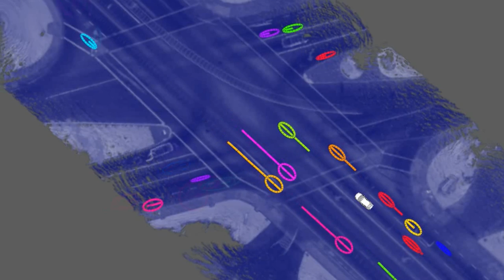Udacity Challenge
You have the chance to win an all-expenses paid trip to Silicon Valley. We will show you around the area, take a look at the artificial intelligence lab, and possibly give you a ride in a self-driving car. Professor Sebastian Thrun will personally greet the winners and bring them around.